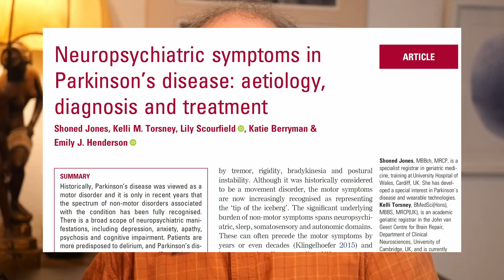Parkinson's Follies 018 - anxiété et maladie de Parkinson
L'épisode 18 des Parkinson's Follies traite de l'anxiété chez les personnes atteintes de la maladie de Parkinson. 40% des malades en font l'expérience, et cela affecte grandement la qualité de vie.
 C'est le premier épisode traitant entièrement d'un symptôme qualifié de non moteur. C'est l'occasion de s'interroger sur la pertinence de ce terme (symptômes non moteurs, non motor symptoms).
Je  présente deux études récentes importantes sur l'anxiété et sur les symptomes neuropsychiatriques en général, qui questionnent les priorités médicales actuelles, et appellent à plus de prise en compte des effets neurologiques des traitements actuels.
Anxiety in parkinson's disease.Non motor symptoms.

 « Anxiety: An ignored aspect of Parkinson’s disease lacking attention »

« Neuropsychiatric symptoms in Parkinson’s disease : aetiology, diagnosis and treatments »

00:00 Introduction
01:26 quatre types d'anxiété chez les parkinsoniens
03:03 La biochimie du cerveau responsable de l'anxiété parkinsonienne
04:53 anxiété et qualité de vie
05:52 annonce d'un futur épisode